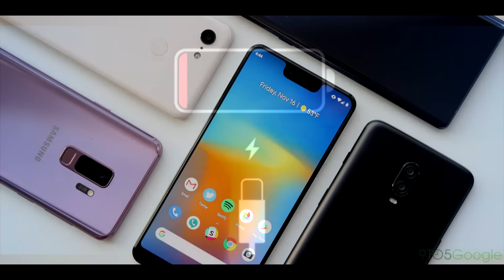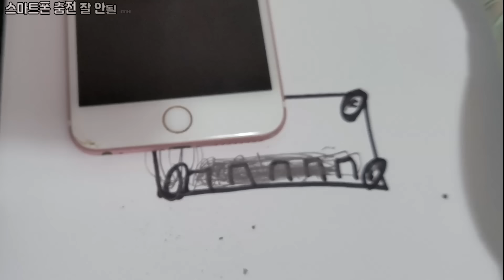수리업체에서 하는 방식! 부품 교체 없이 아이폰, 안드로이드, 삼성, 태블릿 충전 안되는 증상 수리하는 방법 스마트폰 충전 안될 때 해결 방법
[타임스탬프]
00:00 모바일랩에게 말해봐
01:57 준비물
02:21 아이폰(라이트닝 케이블) 설명
06:56 마이크로 USB 청소 방법 설명
08:05 타입C 청소 방법
스마트폰과 태블릿을 사용하다 보면 충전이 제대로 되지 않는 경우가 있습니다. 충전 단자가 완전히 망가져서 그러는 경우도 있지만, 집에서 할 수 있는 간단한 먼지 제거만으로도 해결이 되는 경우도 많은데요

아이폰용, 안드로이드용 모두 다 설명을 해 두었으니 꼭 성공 하시길 바랍니다